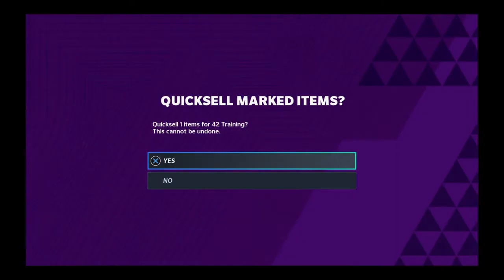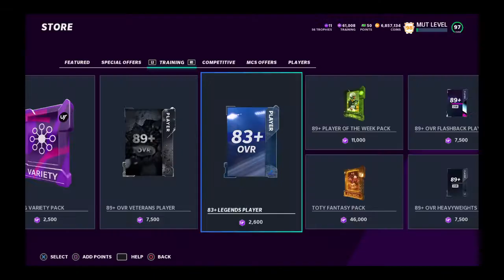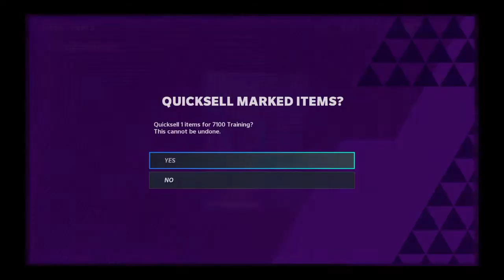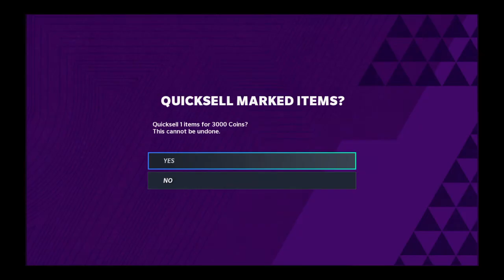83+ Legends Roll And Training Variety Pack Method! Is this the Move??? -Madden 21